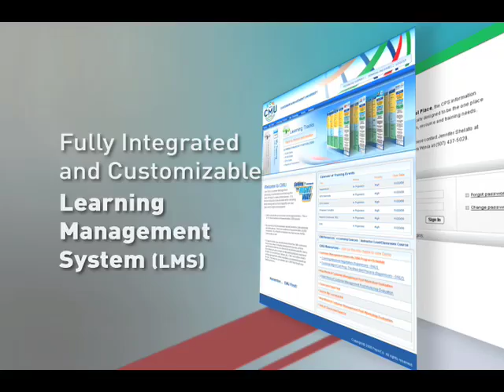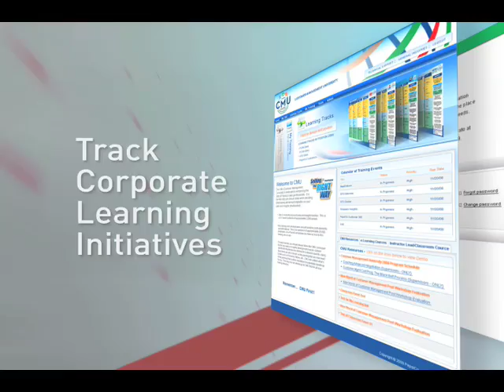SCORM Compliance Custom E-learning LCMS Authoring Tool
scorm compliant, custom elearning content development, custom course content development software, custom content management software elearning, LCMS, scorm compliance